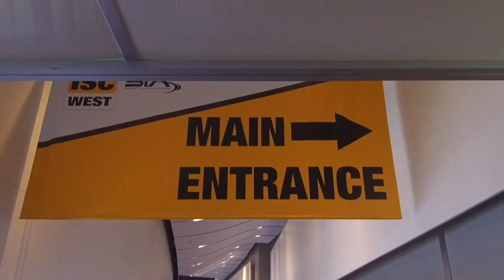ISC West 2018 - Intelligent Security Systems - ISC West